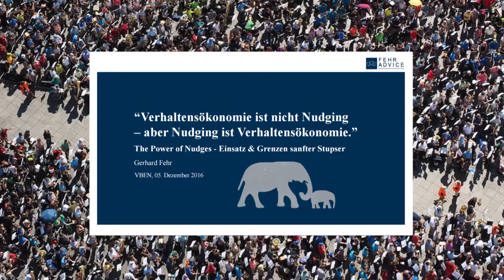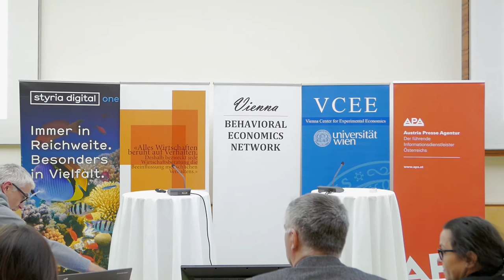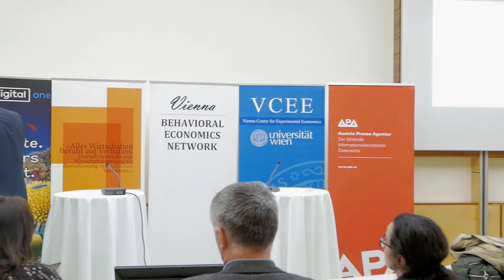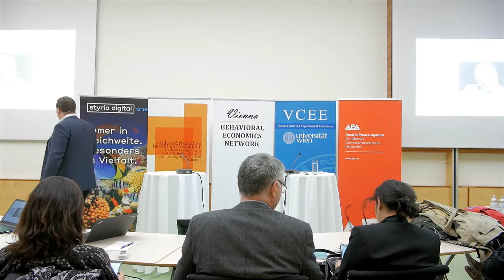VBEN - Power of Nudges - Vortrag Jean-Robert Tyran/Gerhard Fehr (05.12.2016)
Join the Vienna Behavioral Economics Network (VBEN.at)!
Event held at Haus der Industrie, Vienna, 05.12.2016
Kamera & Schnitt: Thomas Suchanek & Julia Wertheimer